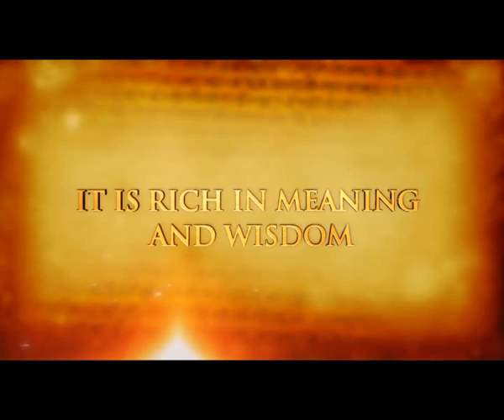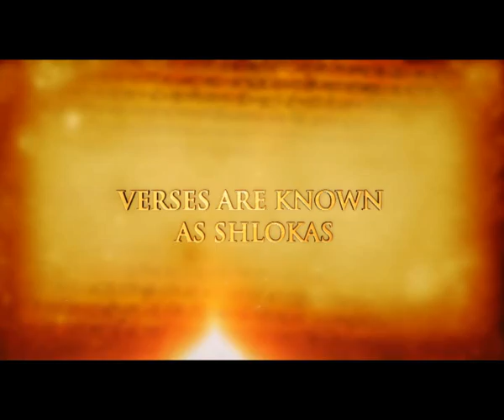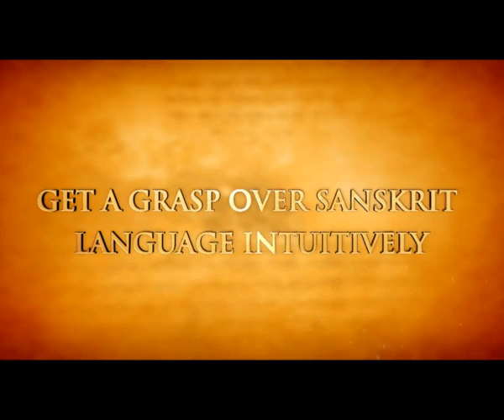SanskritEABook.avi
Our aim is to make it easy for someone to get familiar with Sanskrit as a language using technology and adaptative methods. You can get familiar with it by downloading the desktop application and It is also available on Android Market & Apple Store as SanskritEABook.